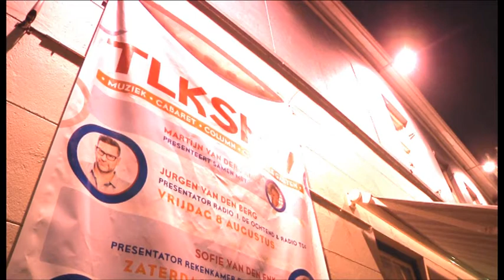Theater Festival Boulevard TLKSHW aflevering 2 op Boschtion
Tijdens Festival Boulevard, op vrijdag 8, zaterdag 9, vrijdag 15 en zaterdag 16 augustus wordt in café de Keulse Kar een talkshow gehouden. Presentator Martijn van der Zande (NOS) gaat met onder andere Viktorien van Hulst (theaterdirecteur per 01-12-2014) in gesprek. Tafelvrouw Sofie van den Enk  (presentator rekenkamer en winnaar Wie is de Mol), staat hem hierin bij.

Uiteraard komen verschillende artiesten van Boulevard praten over hun voorstelling. Verder, muziek en cabaret. Daarnaast schrijven bekende Bossche schrijvers columns, die ze die uiteraard zelf voordragen.

Camera's: vrienden Rob & John
Montage: Kees de Bakker

Rond
Achter het station van Den Bosch ligt het Mercatorplein. Ik kom er maandelijks, voor een proef op de som. Languit ga ik op het plein liggen, druk mijn wang tegen de grond. Ik kijk een tijdje, glimlach, sta weer op. Opgewekt fiets ik dan naar huis: elke keer stel ik gerustgesteld vast dat de aarde een lichte kromming heeft. Zij is rond. Ook Mercator, de grote geograaf die begin zestiende eeuw in Den Bosch op school zat, wist dat. Toch blijven er twijfelaars. Zelfs in 2014. Zo gelooft Omroep Brabant dat de wereld plat is. En wat verdient een tweedimensionale wereld? Plat nieuws.

Ik ben Brabander tot in mijn galblaas, maar ook journalist en columnist. Daarom volg ik Omroep Brabant, op Twitter en website. Ik lees hun nieuwsberichten. Steeds vaker druppel ik daarna mijn ogen. Met het afwasmiddel Dreft, dat sterk ontvet. Geen luxe, want vrijwel dagelijks brengt Omroep Brabant berichten die in reuzeligheid niet onderdoen voor het buikspek van een varken.

Anus

Zo achtte de zender het zinvol om eind juni foto’s van de opengereten anus [sic] van de mishandelde kater Darcy te Oosterhout te plaatsen. De kop boven de abjecte foto’s was: “Hopelijk worden de daders snel gepakt.” Ook ik hoop dat de betrokken redacteuren niet voortvluchtig zijn, maar inmiddels met een schorsing thuis zitten.

In dezelfde week had Omroep Brabant nog tweemaal brekend nieuws. De eerste keer letterlijk: een doormidden gereden chihuahua in Vinkel. Maar de klapper was ‘Katje Bentley doodgeschopt door dierenbeul.’ Dat was in Moergestel, waar de zender veel rouwbeklag optekende. Maar is dat nieuws? Wie z’n katje in de Brabantse binnenlanden Bentley noemt, roept blinde afgunst op. Noem hem dan Dafje. Dat herkennen we. Da’s van ons. Da’s Brabant.

Achter de studio in Son is langzaamaan een indrukwekkend dierenkerkhof ontstaan. Het laatste zerkje is van Cheyenne uit Mariaheide. Arm, arm beest! Op zondag 27 juli jl zou deze dwergkanarie in een live-uitzending van Omroep Brabant het Nederlands record achteruitzingen gaan verbreken. Toen hij voor de 116e keer het lied ‘Skippybal' van Frans Bauer inzette, stuiterde hij van zijn stokje. Hartstilstand. De Dierenbescherming laat een onderzoek instellen.

Doucheputje

Toch kun je beter achteruitzingen dan achteruitboeren. Media zien hun inkomsten tanen en het publieksbereik afkalven. “Help!”, hoor je op redacties. Ook Omroep Brabant voelt zich steeds meer een kat in het nauw – niet alleen Darcy in Oosterhout heeft het taai. De dreiging blijft dat zij moet integreren met landelijke zenders; de subsidie en reclame-inkomsten lopen terug; de concurrentie met lokale omroepen – die met name groeien dankzij gemeentelijke fusies – neemt toe. Wat doe je dan in wanhoop? Je schrapt alle hinderlijke criteria voor nieuwsselectie. Motto: alle nieuws is welkom, mits het emotie oproept. Zo scannen de redacteuren van Omroep Brabant de werkelijkheid bovenmatig op criminaliteit, sport verkeersongevallen, seks, drugs, pedofilie, brand en kinder-, dieren- en artiestenleed. Ooit was die doucheputjesformule voorbehouden aan Engelse tabloids. Maar de laatste jaren heeft de yellow press een roodwit geblokte verwant in Nederland.

Exemplarisch voor de formule van Omroep Brabant: onder de kop “Oeh lala!” meldde zij dat je op de gemeentelijke website Virtueel Helmond met enige behendigheid onder de rokjes van avatars kunt gluren. Ander fijnzinnig nieuws: “Johan Vlemmix wordt kutkunstenaar”, “Push-up bh's vinden gretig aftrek in Brabant” en “Brabantse studenten ontketenen rage met piemels tekenen op NRC.”